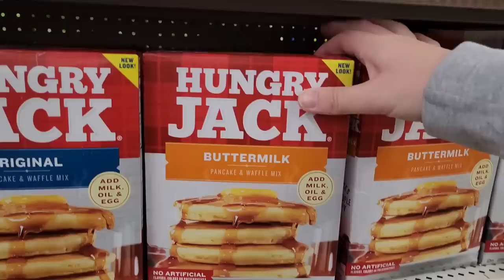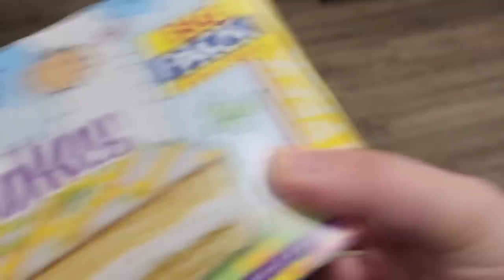A Southern Family Vlog | What are we up to?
Hey hey y'all! Let's hang out, cook food, build a porch and maaaybe get new chicks! 😍

AMAZON STORE FRONT:

AMAZON WISH LIST: